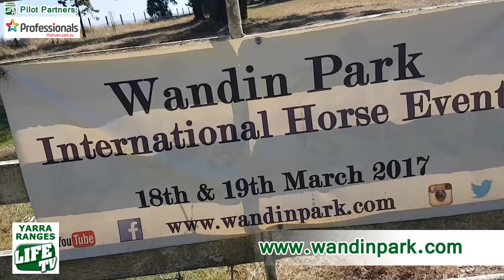Yarra Ranges LIFE TV Wandin Park International Horse Event Promo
Wandin Park International Horse Event - THIS WEEKEND - Saturday 18th - Sunday 19th March 2017.

Event organiser John Anker talks with Yarra Ranges LIFE TV's Pat Boucher about Wandin Park's long history in hosting equestrian events, and the international event at Wandin Park this weekend.

Expecting over 500 horses, with over 100 volunteers helping and an international group of riders participating over the weekend!

Special Thanks to John Anker for his time :)

Credits:
Camera/Audio:  M.Hatten
Editing:  M.Hatten, P.Boucher